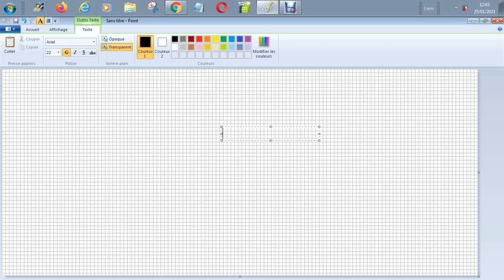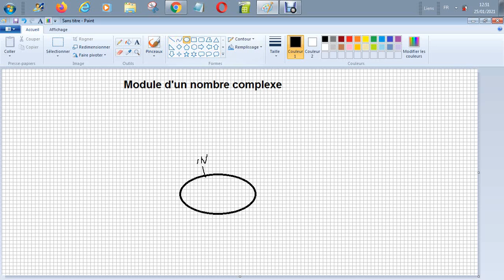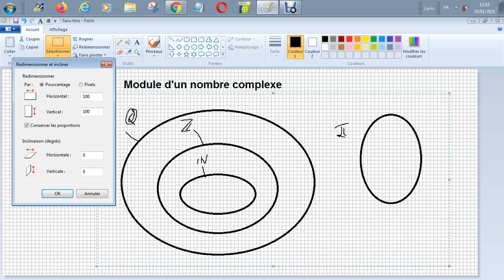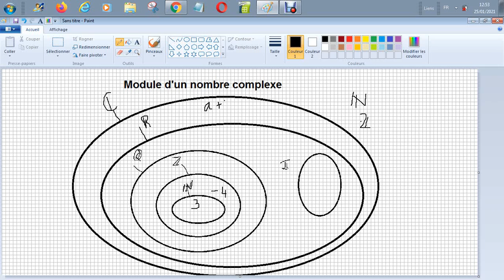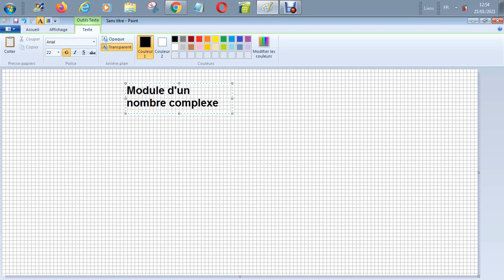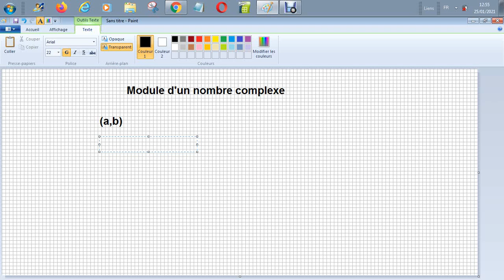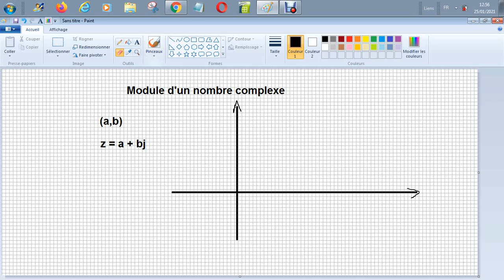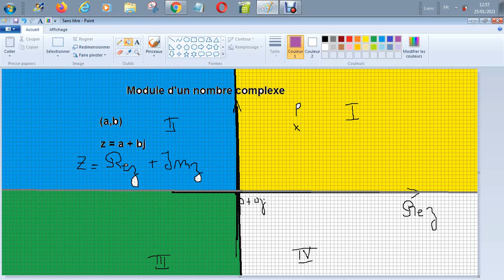Nombres complexes - Module d'un nombre complexe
Module d'un nombre complexe
code-SSC9